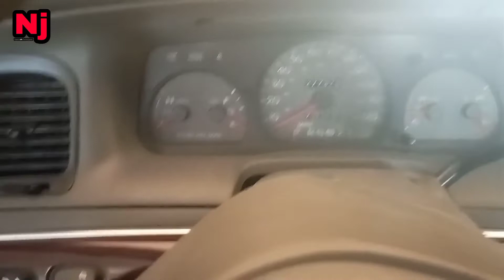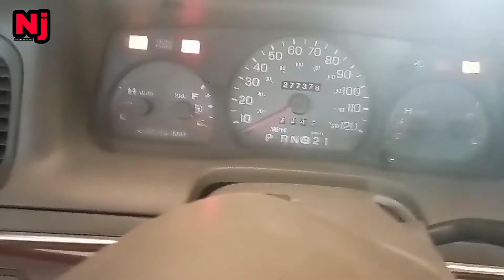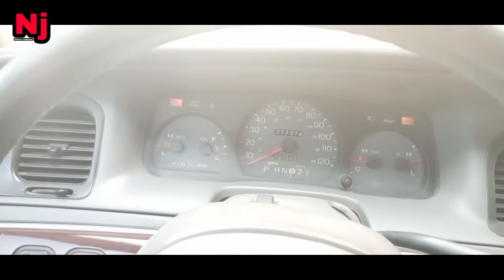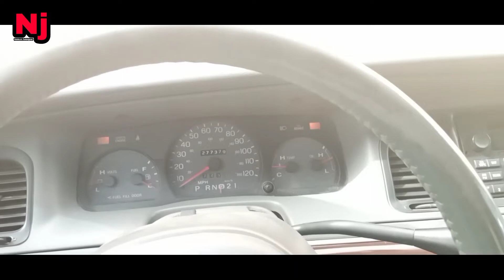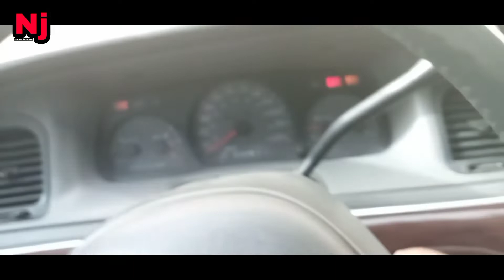how to drive automatic car in Saudi !! सऊदी में ऑटोमेटिक गाड़ी चलाना कितना आसान है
how to drive automatic car in Saudi !! सऊदी में ऑटोमेटिक गाड़ी चलाना कितना आसान है@NamanJalalpur

saudi arabia news today
saudi arabia